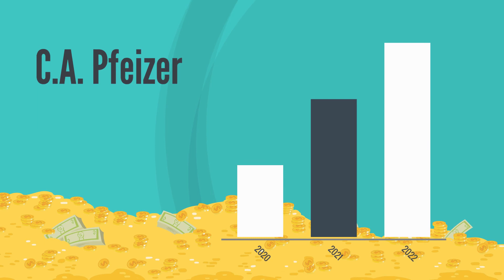Pfizer Double Ses Bénéfices Et Prévoit Des Ventes Gigantesques De Vaccins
Le chiffre d'affaires de Pfizer est en hausse de 95 % en 2021. Il doit cet incroyable résultat à ses ventes de vaccin anti-Covid. Ses bénéfices, eux, ont plus que doublé. En 2022, Pfizer espère vendre 32 milliards de dollars de vaccins et 22 milliards de dollars de médicaments anti-coronavirus… pour atteindre un chiffre d'affaires record de 100 milliards de dollars.

Sources